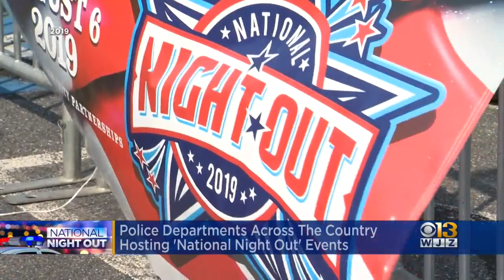Attorney General Merrick Garland to join National Night Out in Baltimore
Attorney General Merrick Garland is joining city and state leaders Tuesday night in Baltimore for the 39th annual National Night Out.